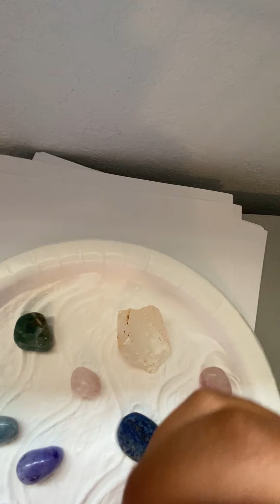Oddly satisfying video